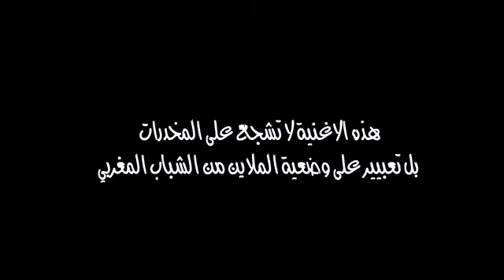18 مارس، 2023 simo gnawi 7chaychi vidéo officielle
Simo gnawi 7chaychi vidéo officielle @sifdin556